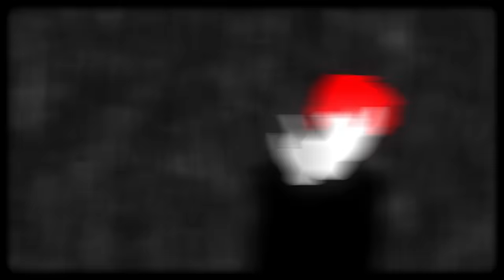Kenzo Balla - "Losing Control" | (Shot By @MansaFiD) [Prod By DxPop]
► Click Here To Listen On Spotify, Apple Music, and SoundCloud ►